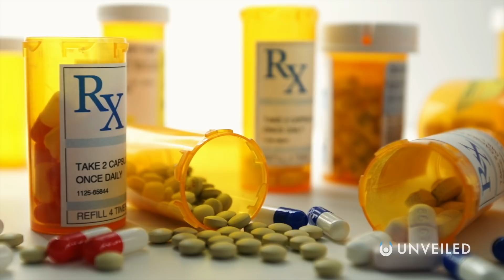Why Do Humans Get Addicted To Things? | Unveiled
Our understanding and appreciation of mental health issues has arguably never been more talked about. But, the human brain and human behaviour is still one of the most complicated fields in all of science. And, the science of addiction (if there even is such a thing) is difficult to define.

But, is there a reason why we get addicted to things? Are there psychological clues, which can explain the behaviour? In this video, we find out.